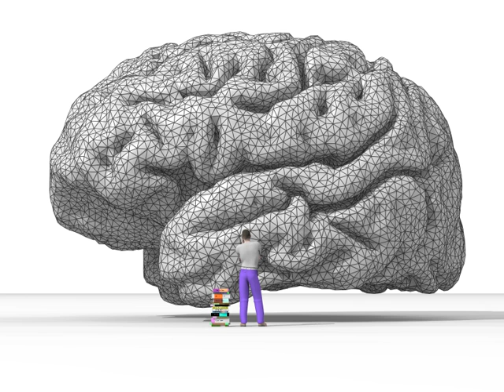Mindfulness | Wikipedia audio article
SUMMARY
Mindfulness is the psychological process of bringing one's attention to experiences occurring in the present moment, which one can  develop through the practice of meditation and through other training. The term "mindfulness” is derived from the Pali term  sati, "memory," "retention," "mindfulness, alertness, self-possession," which is a significant element of Buddhist traditions, while the concept is related to Zen, Vipassanā, and Tibetan meditation techniques. While "mindfulness" has been translated and interpreted as "bare cognition," in a Buddhist context it has a wider meaning and purpose, related to vipassana, namely discerning what is beneficial and what is not, and calming the mind by this discernment. Individuals who have contributed to the popularity of mindfulness in the modern Western context include Thích Nhất Hạnh (1926– ), Herbert Benson (1935– ), Jon Kabat-Zinn (1944– ), and Richard J. Davidson (1951– ).Clinical psychology and psychiatry since the 1970s have developed a number of therapeutic applications based on mindfulness for helping people experiencing a variety of psychological conditions. Mindfulness practice has been employed to reduce depression symptoms, to reduce stress, anxiety, and in the treatment of drug addiction. Programs based on Kabat-Zinn's and similar models have been adopted in schools, prisons, hospitals, veterans' centers, and other environments, and mindfulness programs have been applied for additional outcomes such as for healthy aging, weight management, athletic performance, helping children with special needs, and as an intervention during the perinatal period.
Clinical studies have documented both physical- and mental-health benefits of mindfulness in different patient categories as well as in healthy adults and children. Research studies have consistently shown a positive relationship between trait mindfulness and psychological health. The practice of mindfulness appears to provide therapeutic benefits to people with psychiatric disorders, including to those with psychosis. Studies also indicate that rumination and worry contribute to the onset of a variety of  mental disorders, and that mindfulness-based interventions significantly reduce both rumination and worry. Further, the practice of mindfulness may be a preventive strategy to halt the development of mental-health problems.The necessity for more high-quality research in this field has also been identified – such as the need for more randomized controlled studies, for providing more methodological details in reported studies and for the use of larger sample sizes.